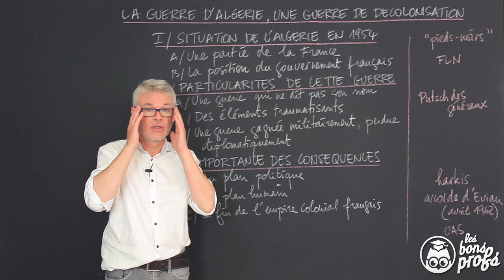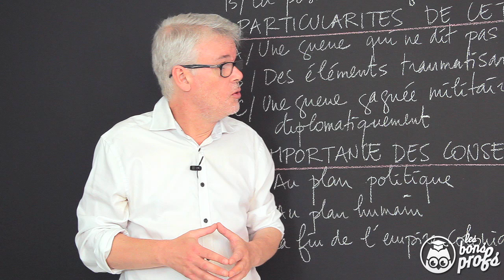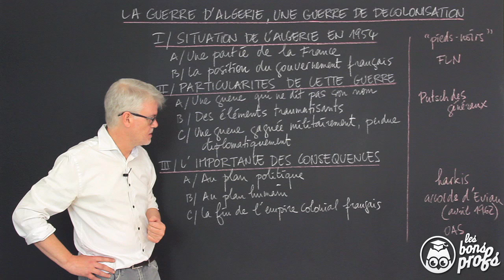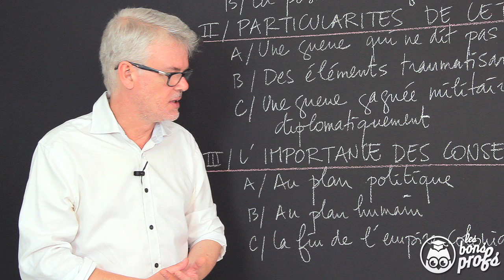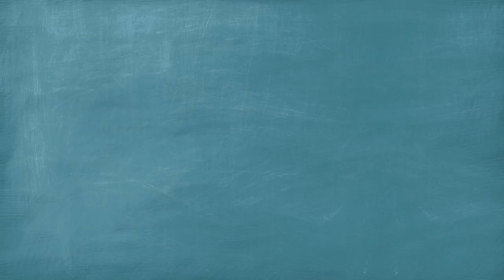La guerre d'Algérie, une guerre de décolonisation - Histoire-Géographie - 1ère - Les Bons Profs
Dans le chapitre de 1ère sur la décolonisation, un rappel de cours sur la guerre d'Algérie, une guerre de décolonisation (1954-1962).